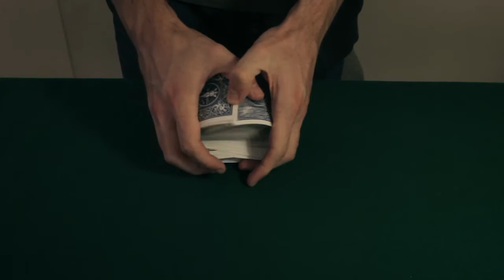In the hands riffle faro stacking // One shuffle stack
E' tipo una roba che trovi nel GPS di Steve Forte, ma con una tecnica diversa. Crediti anche a Joe Barry che fa la stessa cosa ma meglio, io l'ho modificata perchè non mi torna un passaggio, ma funziona lo stesso. La descrizione la faccio dopo, ora devo uscire.

Okay, sono tornato ma la descrizione era troppo bella per modificarla, così aggiungo solo la parte in inglese scritta meglio.

This is the one shuffle stack demonstrated in the Gambling Protection Series, but for a center portion, as in Joseph Barry's handling, since the perfect shuffle is considerably harder near the top and the bottom.
Although i use the same grip as Barry, i changed one key point of the shuffle, that is the airing of the packets.